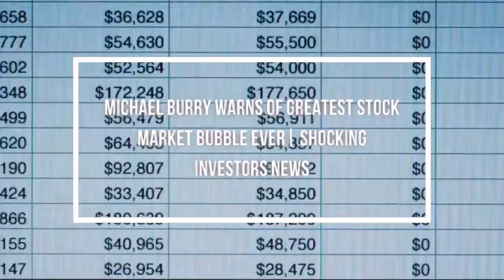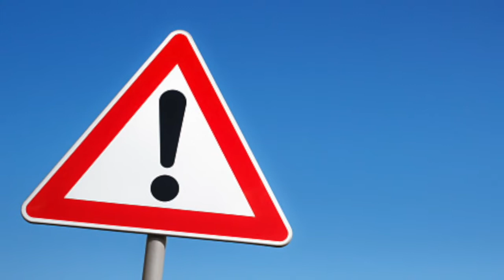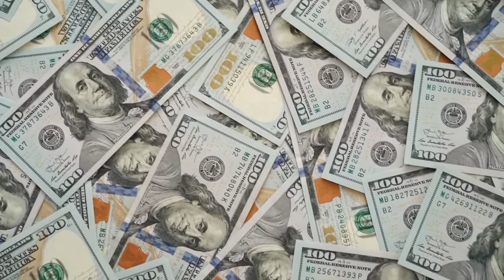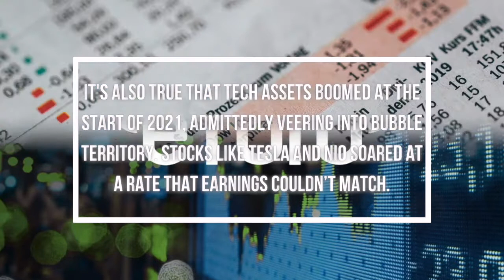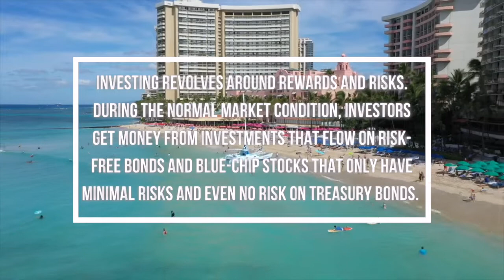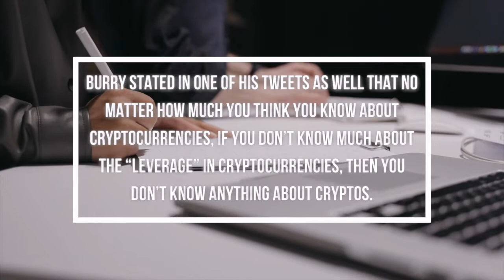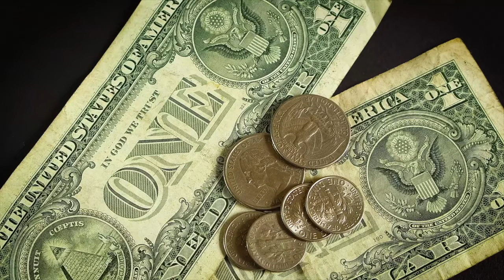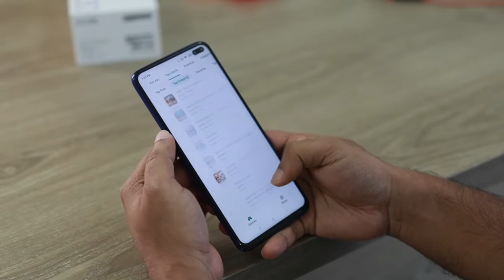Michael Burry Warns of Greatest Stock Market Bubble EVER| Shocking Investors News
The famed investor who predicted the US housing market collapse and the GFC says we're living in the "greatest speculative bubble of all time". Could he be right again?

Today in this video we’re gonna talk about the greatest investors such as Bill Gates, Warren Buffett, Elon Musk, Michael Burry and many more!
We love to dissect all the lessons learned with topics like personal finances, investing, money, wealth and much more.